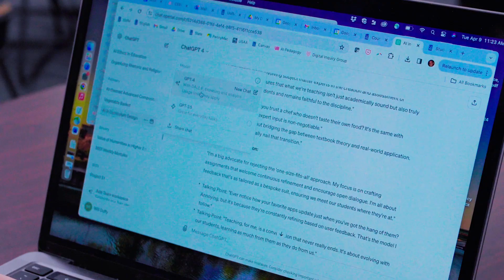The President's Perspective — Role of AI in Education (Vol. 46)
UofM President Bill Hardgrave sits down with Dr. William Duffy, associate professor and director of Graduate Studies in the Department of English, to discuss the emerging role of Artificial Intelligence in education.